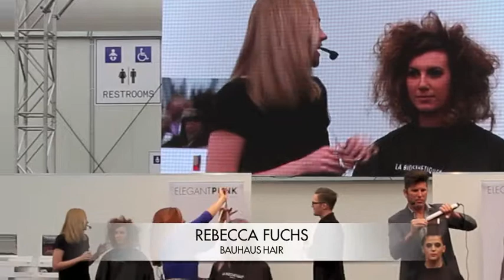La Biosthetique Hair Expo 2014 Mainstage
LA BIOSTHETIQUE 'Elegant Punk' presented by Equipe Artistique.  This collection of glamour meets edgy had the crowds on their feet at Hair Expo 2014 in an inspiration packed look at trending hair and fashion from the Autumn Winter collection of LA BIOSTHETIQUE.

Led by Creative Manager Alexander Fuchs along with presentations by Maria Ardino of Ardino Salon (Sydney), Todd Arndt of Vogue Nationale (Brisbane) and La Biosthetique Educator Rebecca Fuchs the showcase highlighted advanced cuts and new mixes of pastel shades.